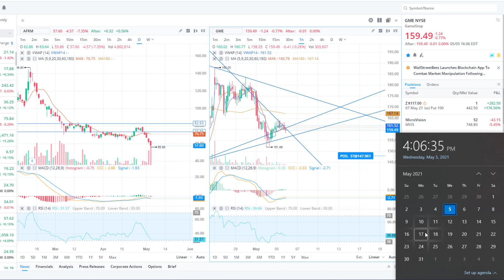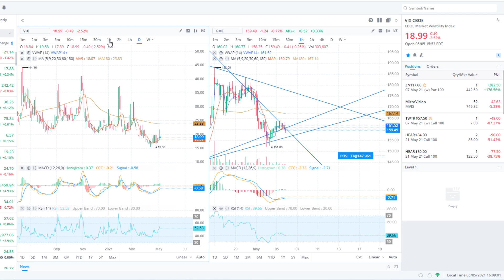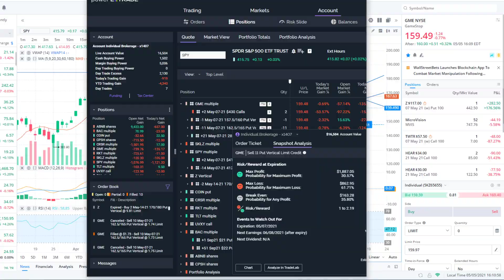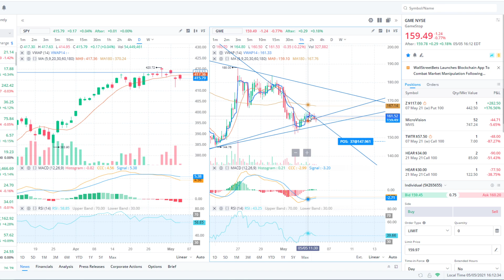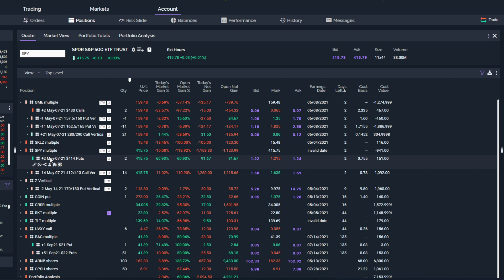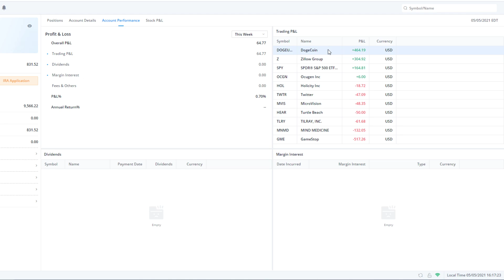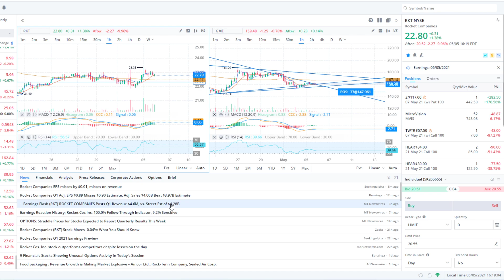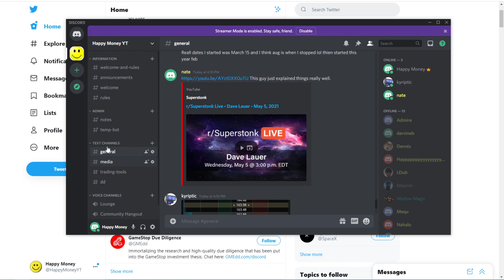Stock Market Is Broken | GME Green Tomorrow | Crypto Rotation | RKT CRSR Earnings | SPY Options